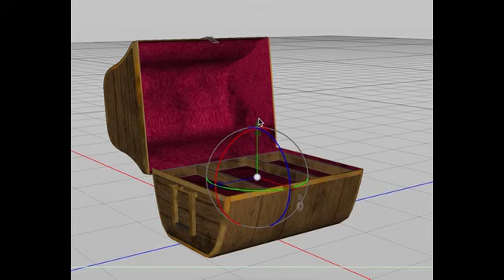TreasureChest1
My next product.